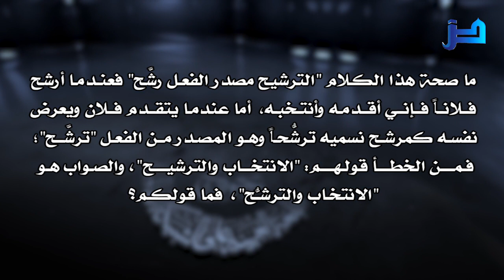المنتقى من فتاوى اللغة والتفسير 107 - هل "الترشيح" مصدر للفعل "رشَّح"؟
ما صحة هذا الكلام "الترشيح مصدر الفعل رشَّح" فعندما أرشح فلانًا فإني أقدمه وأنتخبه، أما عندما يتقدم فلان ويعرض نفسه كمرشح نسميه ترشحًّا، وهو المصدر من الفعل "ترشّح"؛ فمن الخطأ قولهم: "الانتخاب والترشيح"، والصواب: هو "الانتخاب والترشُّح"، فما قولكم؟